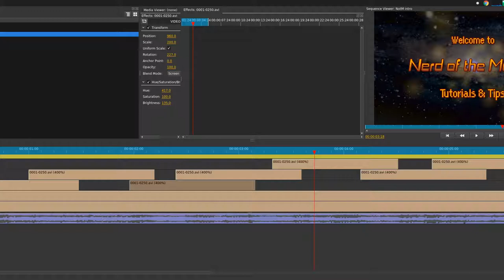New chanel intro, Olive test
I make a new intro inspirade by this new video software